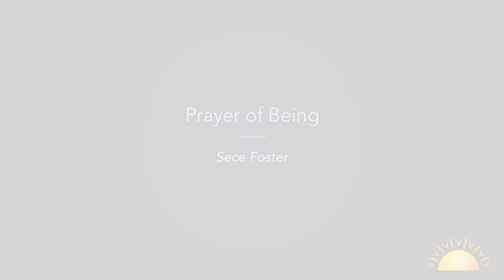A Prayer of Being, Sece Foster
March 24, 2019:
Sece Foster, Global Community Building director at Sunrise Ranch, begins the Sunday service with a prayer in the Dome at Sunrise Ranch, Loveland, Colorado.

Visit: SunriseRanch.org